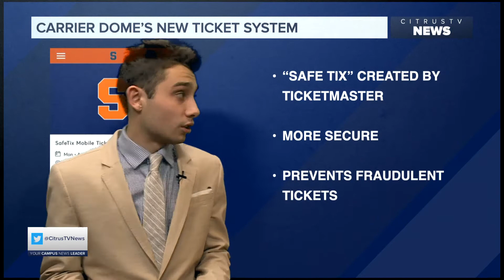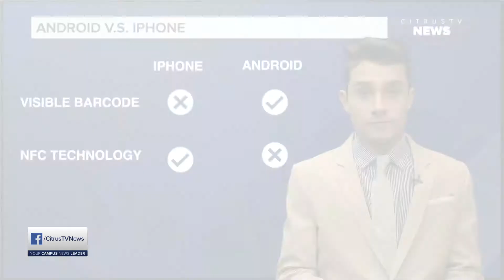Carrier Dome's New Ticket System | News Live at 6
The Carrier Dome is implementing a new ticket system. CitrusTV reporter Tyler O'Neill breaks down what students need to know.